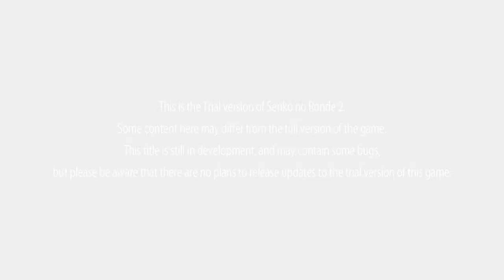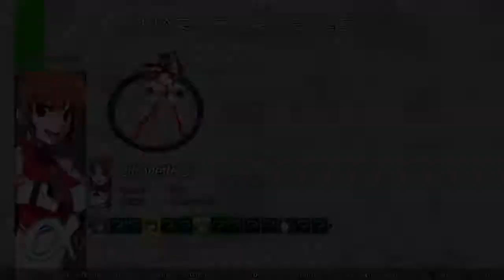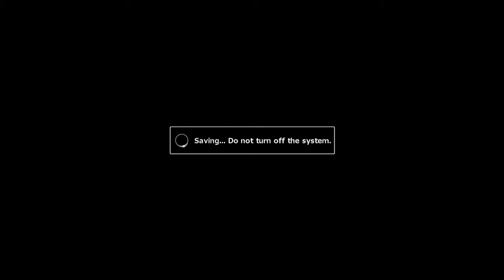Let's Try Senko no Ronde 2 - Trial Version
Time to play another Demo i downloaded a while ago but still had to check out, Senko no Ronde 2, a title i never heard and downloaded out of curiosity.

The game itself it's really particular, you have a selection of character to choose between and Each character has 2 "Personal Fighters" to select, each one with different abilties (And the apperance of the Character itself changes too) to use on the field!

Senko no Ronde 2 it's a particular Fighting/Shoot'em up game where you can choose between different modes as Arcade, Story mode or Online against other players, obviously with this Being a Demo the only option available are the Tutorial, Arcade (A small part of it i guess) and Practice.
The purpose is obviously to win against the opponent and to that the player can choose between Firing weapons from far away, getting closer for a combo with Kicks and fists, Shooting with a secondary fire that vary depending on the character, use an ability (even this depending on the Character it changes) or use a powerful B.O.S.S Mode when available that basically teleport you in a giant machine with you shooting and the enemy avoiding bullets literally like in a Bullet Hell game until the end of this powerful mode.

This is in big lines/terms the gameplay but i guess it's better to watch it than reading me trying to explain it :p

Personally i really enjoied this Demo! Already here there is a good variety of Characters and there are only 4 out of like 30 or more available it seems, so really a lot! Plus the gameplay itself is really cool, really something different i've never seen before!

I liked it! I think i'm gonna buy this game in the future on sale because despite all i think the full price is too much especially because it's not that well know so i don't know how many players for the online aspect of the game will i find :p

Anyway the Demo is Free on the Playstation Store so if you're curious to try something different and new definitively try it, it's worth it :D

What's the Story of the game?

Set in a far future, where Earth has been rendered uninhabitable due to a catastrophe known as the Great Disaster and humans have migrated to colonies orbiting Mars and the Moon. Eight years after a terrorist attack causes deep shifts in the balance of power, various factions of the ruling confederation clash in an epic SF tale of political intrigue.

(Source: Playstation Store)

The Demo/Trial for Senko no Ronde 2 it's available on the PSStore at this

If interested, The Full game is Available on the PsStore at this